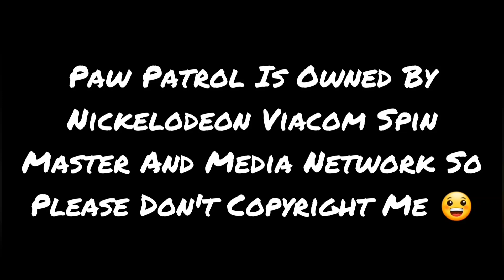Paw Patrol Up Up Up Tribute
Episodes In Video
Pup Pup Goose
Switcheroo